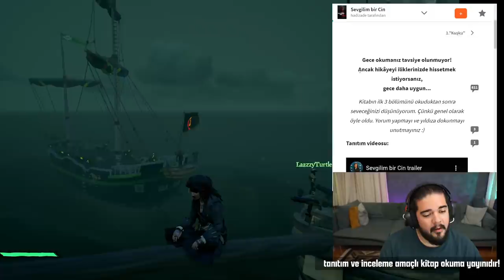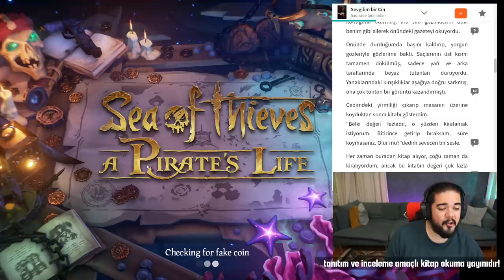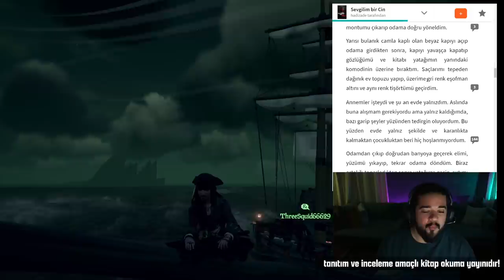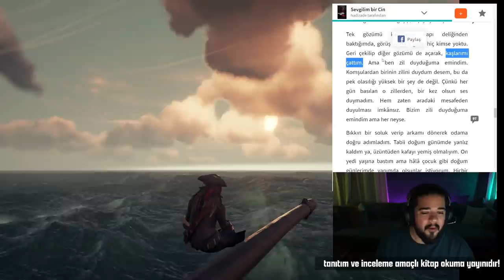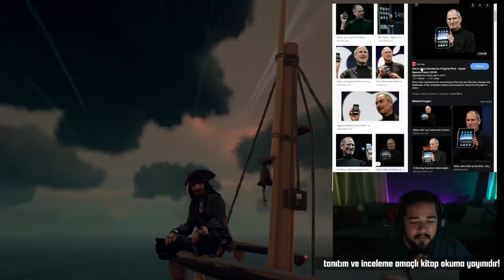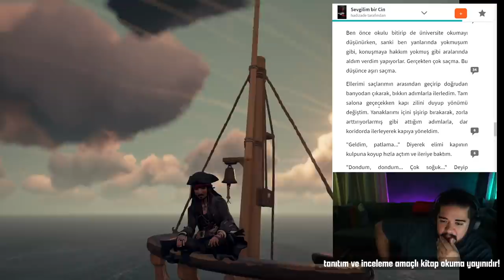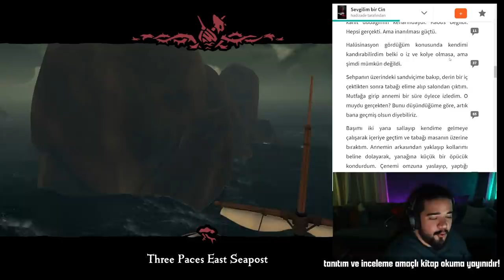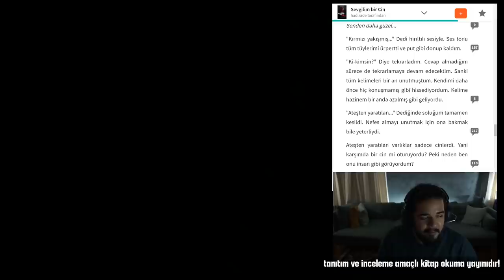SEVGİLİM BİR CİN - CS ile WATTPAD DENİZLERİ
Tekrar Wattpad  denizlerindeyiz. Bugün korku kategorisini ziyaret ettik, cinlerle aşk yaşayan kızlarımıza bir bakalım dedik.